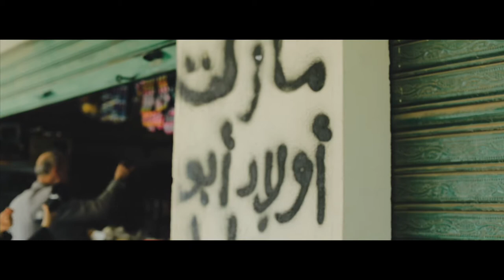معابر حكايا شمال شرق - الحكاية الثانية - القنطرة - قرية الأمل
في ناس كل أملها فلوس كتيير وقصور..
و ناس أملها الوحيد إنها يا دوب تعيش عيشة هنية و مستكفية..
والكفاف كله لقوه..
في قرية الأمل..